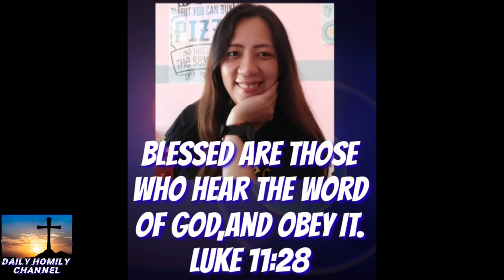Inig totoy sa bata unya way bbron,tagbaw intawn pari tan aw sa bata oi😆🤣hastang siawa nimo padre oi!